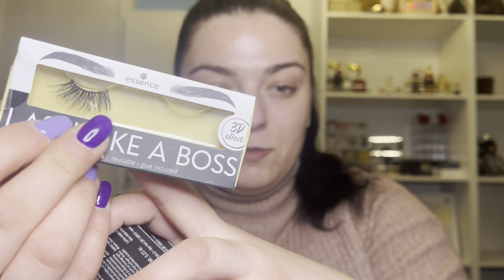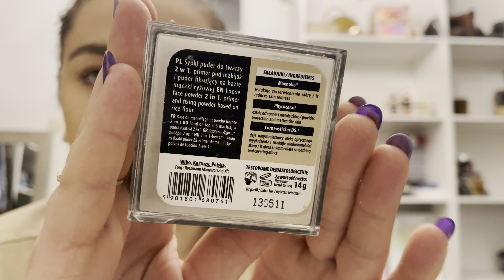10 MIESIECZNY PROJEKT KOSMETYCZNY DENKO !!!!